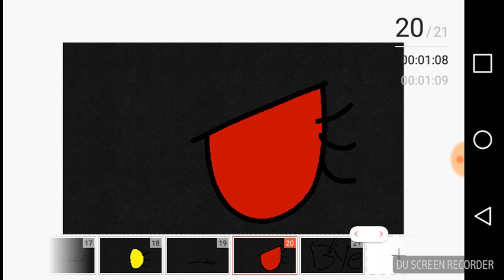GHOST TOWN MEME